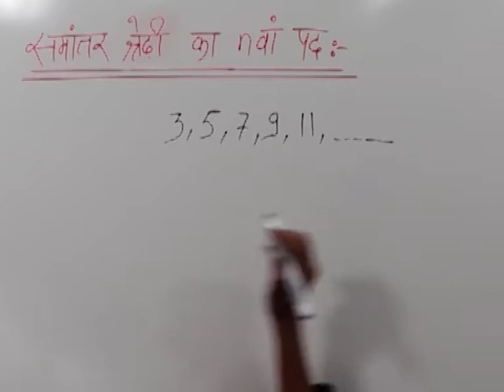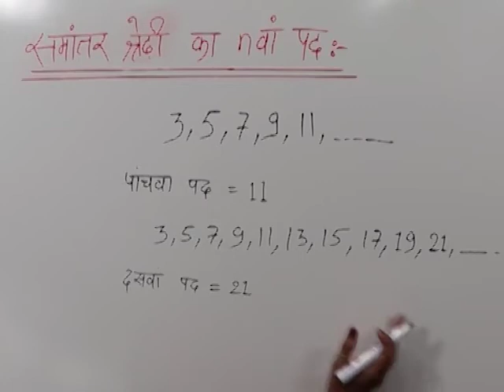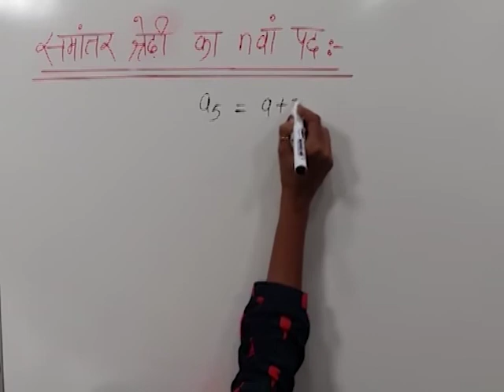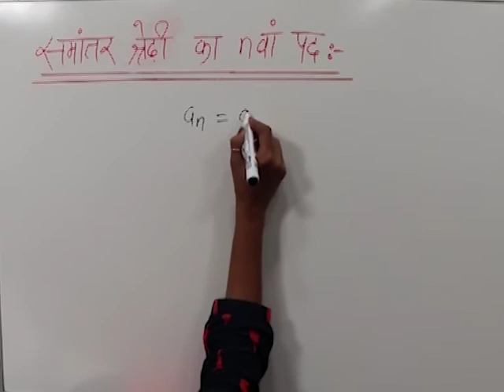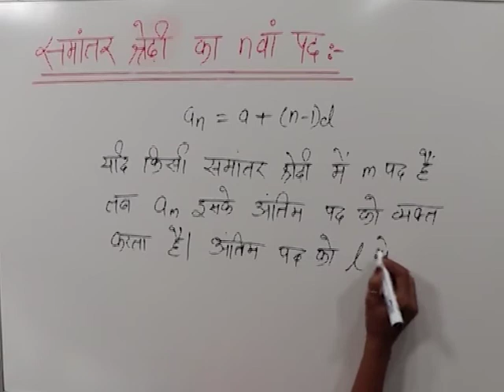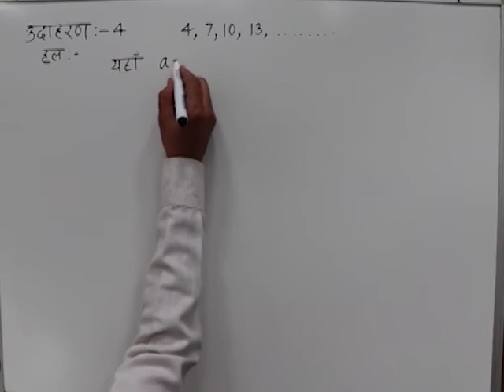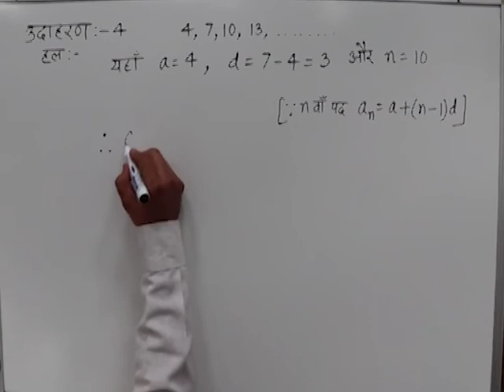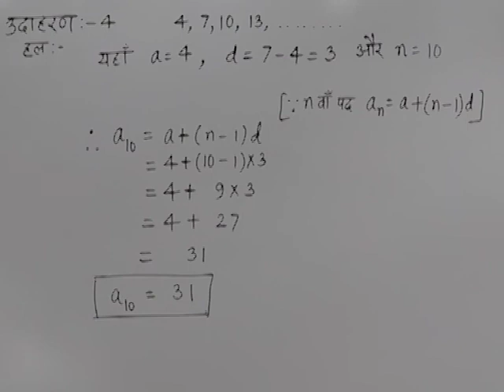CLASS 10th MATHS | CHAPTER -4- ARITHMETIC PROGRESSIONS